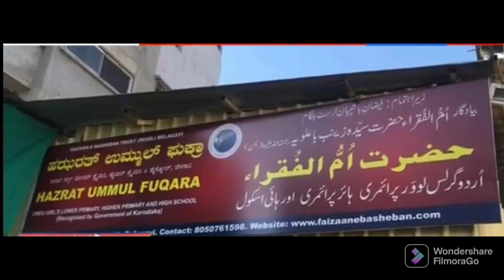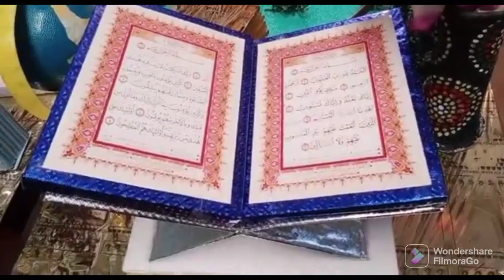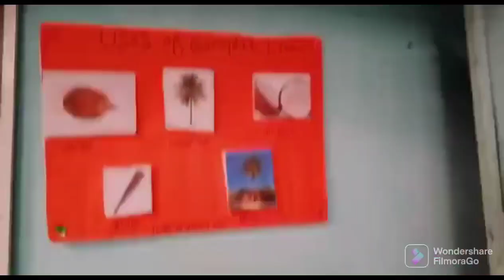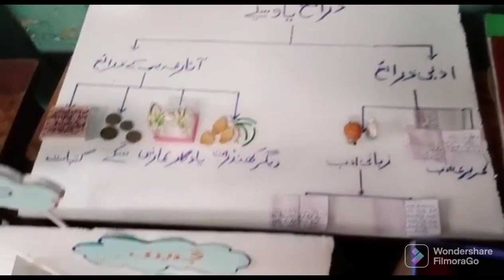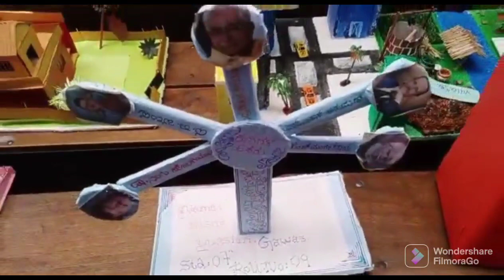Islamic, Art and Craft, Science exhibition